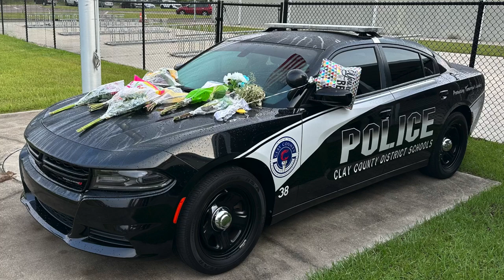Tony Reno Tribute 2023